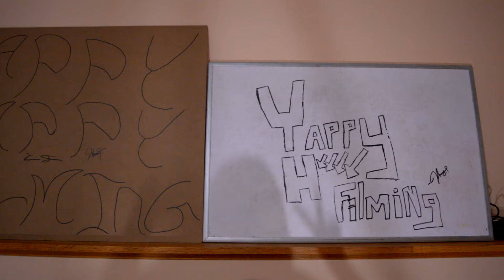Progress...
We would like to thank everyone that stayed and supported us throughout these past three months! This next skit will be shot on December 30th. Please share our channel with your friends and family because we achieved our goal of 100 subscribers and we believe that we can hit 200 by February.

"Because one day you will know who we are" - YappyHappyFilming 2015